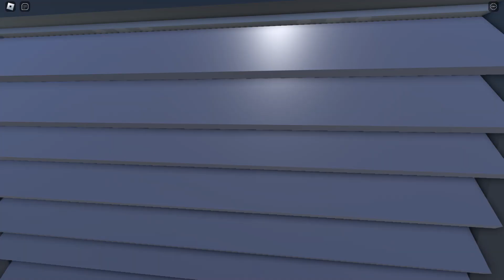Speed Run Escape The CRAZY Scientist Robllox Obby